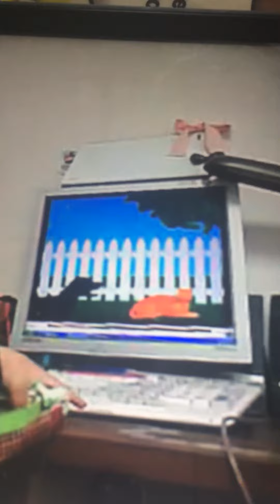Rock N Learn Colors Shapes & Counting Colors All Around